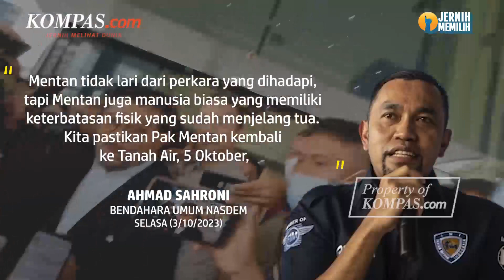Nasdem Sebut Mentan SYL Sedang Berobat karena Prostat, Pulang 5 Oktober 2023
Bendahara Umum Partai Nasdem Ahmad Sahroni mengungkapkan alasan kenapa Menteri Pertanian (Mentan) Syahrul Yasin Limpo belum kembali ke Indonesia. Ia mengatakan, Syahrul Yasin Limpo menderita sakit prostat dan mesti menjalani perawatan.

"Benar sekali (Syahrul sakit dan berobat), karena prostat," kata Sahroni pada Kompas.com, Selasa (3/10/2023).

Namun, ia tak mengungkapkan di mana politikus Partai Nasdem tersebut menjalani perawatan kesehatan.

Namun, Sahroni berharap kondisi Syahrul Yasin Limpo segera membaik dan bisa kembali ke Indonesia secepatnya sesuai perintah Ketua Umum Partai Nasdem Surya Paloh.

"Semoga semua baik walaupun proses perawatan dan segera kembali ke Tanah Air sesuai perintah ketua umum," ujar Sahroni.

Terakhir, ia menekankan bahwa Syahrul tak menghindari dugaan perkara korupsi di lingkungan Kementerian Pertanian (Kementan) yang tengah diusut oleh Komisi Pemberantasan Korupsi (KPK).

Jurnalis Video: NIS, LOL
Penulis: Tatang Guritno
Penulis Naskah: Rizkia Shindy
Narator: Rizkia Shindy
Video Editor: Agung Setiawan
Produser: Yusuf Reza Permadi